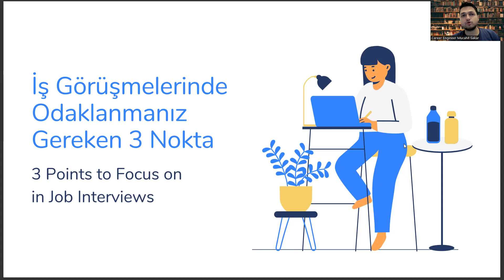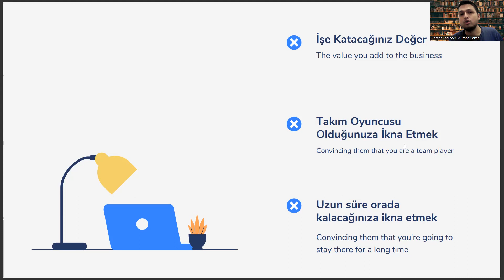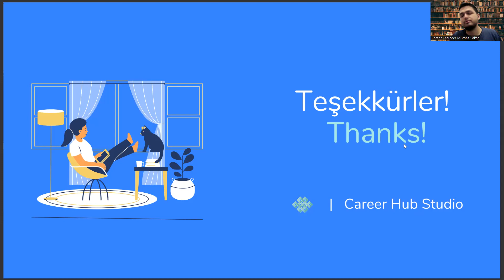Nükleer Enerji Mühendisliği Mezunlarının İş Görüşmesinde Odaklanması Gereken 3 Nokta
hacettepe nükleer enerji mühendisliği,
nükleer enerji mühendisliği sıralama,
nükleer enerji mühendisliği taban puanları,
nükleer enerji mühendisliği maaş,
yök atlas,
hacettepe nükleer enerji mühendisliği sıralama,
nükleer enerji mühendisliği ne iş yapar,
uçak mühendisliği,
enerji sistemleri mühendisliği,
mühendislik bölümleri,
nükleer enerji mühendisliği iş imkanları,
mekatronik mühendisliği,
otomotiv mühendisliği,
uçak mühendisliği,
otomotiv mühendisliği,
yök atlas,
yök atlas,
uçak mühendisliği,
enerji sistemleri mühendisliği,
mühendislik bölümleri,
mekatronik mühendisliği,
otomotiv mühendisliği,
uçak mühendisliği,
otomotiv mühendisliği,
yök atlas,
yök atlas,
uçak mühendisliği,
enerji sistemleri mühendisliği,
mühendislik bölümleri,
mekatronik mühendisliği,
otomotiv mühendisliği,
uçak mühendisliği,
otomotiv mühendisliği,
yök atlas,
yök atlas,
uçak mühendisliği,
enerji sistemleri mühendisliği,
mühendislik bölümleri,
mekatronik mühendisliği,
otomotiv mühendisliği,
uçak mühendisliği,
otomotiv mühendisliği,
yök atlas,
yök atlas,
uçak mühendisliği,
enerji sistemleri mühendisliği,
mühendislik bölümleri,
mekatronik mühendisliği,
otomotiv mühendisliği,
uçak mühendisliği,
otomotiv mühendisliği,
yök atlas,
yök atlas,
uçak mühendisliği,
enerji sistemleri mühendisliği,
mühendislik bölümleri,
mekatronik mühendisliği,
otomotiv mühendisliği,
uçak mühendisliği,
otomotiv mühendisliği,
yök atlas,

Kariyer planlama,
İş arama stratejileri,
İşe alım süreci,
Mülakat teknikleri,
İş görüşmesi hazırlığı,
Özgeçmiş yazma ipuçları,
Başarıya giden yolda kariyer planlama,
Kariyer geliştirme,
İş arama yöntemleri,
İş arama süreci,
Kendinizi tanıma,
Kariyer hedefleri belirleme,
Kariyer yolculuğu,
Kariyer değişikliği,
İş hayatında başarılı olmak için ipuçları,
Kendinizi tanımanın önemi,
Kariyerde liderlik becerileri,
İşe alım sürecinde nasıl başarılı olunur,
İşe alım mülakatları,
İşe alım sınavları,
Kariyerde yükselme stratejileri,
Kariyer yolculuğunuzda hedefler belirleme,
İş hayatında başarılı olmak için neler yapılmalı,

Kontrol sistemi,
Termal hidrolik,
Radyoaktivite,
Radyasyon ölçümü,
Nükleer yakıt çevrimi,
Radyoaktif atık yönetimi,
Nükleer yakıt üretimi,
Radyasyon kirliliği,
Radyasyon koruma,
Reaktör fizikleri,
Yüksek sıcaklık reaktörü,
Nükleer füzyon reaktörleri,
Nükleer araştırma,
Nükleer enerji mühendisliği eğitimi,
Nükleer enerji endüstrisi,
Yarı ömür,
Radyoaktif bozunma,
Nükleer fizik mühendisliği,
Nükleer fizik teorisi,
Nükleer materyaller,
Yenilenebilir enerji,
Nükleer teknoloji,
Reaktör simülasyonu,
Nükleer güç,
Nükleer mühendislik tasarımı,
Nükleer araştırma merkezleri,
Nükleer endüstri,
Radyasyon etkisi,
Nükleer mühendislik lisans,
Nükleer reaktör kontrolü,
Nükleer enerji sektörü,
Nükleer enerji tesisleri,
Nükleer mühendislik programları,
Nükleer santral tasarımı,
Nükleer tıp,
Nükleer enerji sanayii,
Nükleer enerji politikası,
Radyoaktif maddeler,
Nükleer fizik laboratuvarları,
Nükleer enerji mühendisliği maaşları,
Nükleer güvenlik sistemleri,
Nükleer enerji depolama,
Nükleer reaktör teknolojisi,
Nükleer enerji maliyetleri,
Nükleer silahsızlanma,
Nükleer araştırma laboratuvarları,
Nükleer enerji endüstrisi geleceği,
Nükleer enerji nedir,
Nükleer enerji avantajları,
Nükleer enerji dezavantajları,
Nükleer enerji tarihi,
Nükleer enerji yönetimi,
Nükleer teknoloji mühendisliği
Nükleer reaktörlerin tasarımı